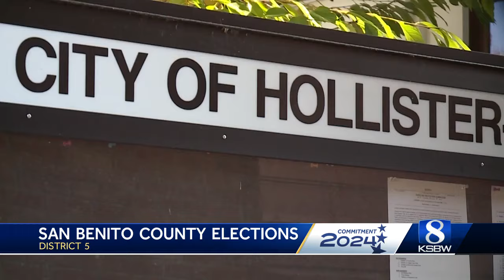Commitment 2024: The race for San Benito County District 5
It's a two-person race for San Benito County's 5th District as incumbent Bea Gonzales takes on Ignacio Velazquez